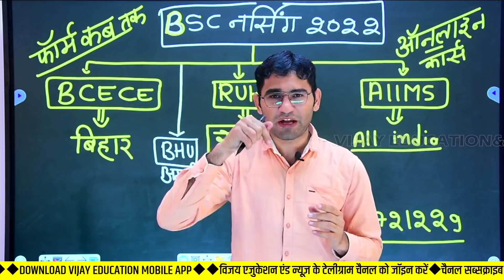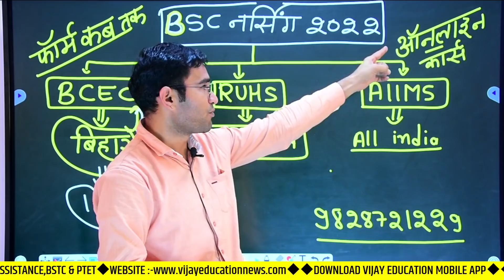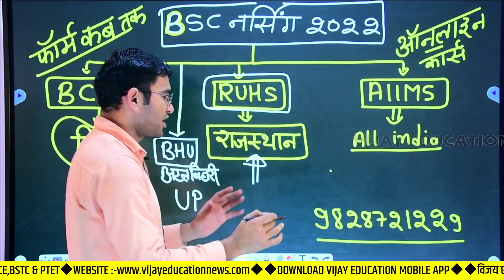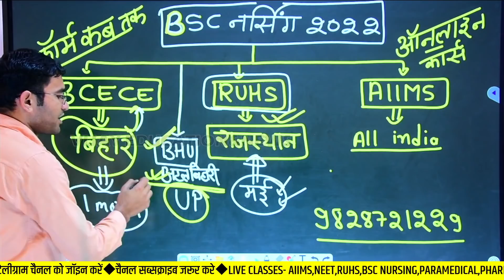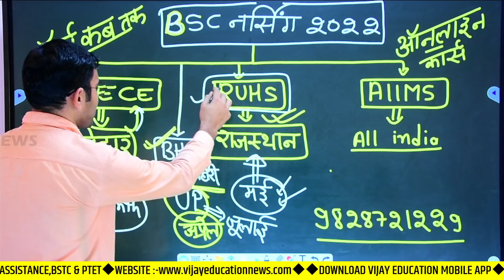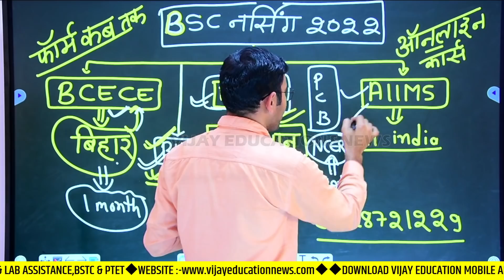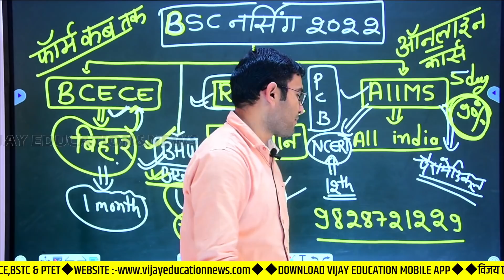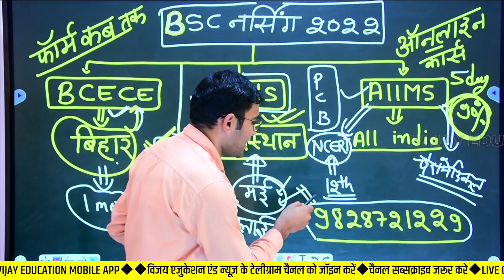BSC NURSING प्रवेश परीक्षा 2022-23 | BCECE AIIMS RUHS BSC NURSING Admission PROCESS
BSC NURSING ENTRANCE EXAM 2022-23 | BCECE AIIMS RUHS BSC NURSING Admission form | BSC NURSING classes
bsc nursing entrance exam syllabus 2021, bsc nursing entrance exam preparation,
bcece,
bcece le counselling 2021, bcece counselling 2021,
bcece counselling 2021 kaise kare,
bcece counselling,
bcece form apply date 2022, bcece cut off 2021,
bcece mop up round 2021
bihar bsc nursing entrance exam question papers, bihar bsc nursing entrance exam 2022,
bihar bsc nursing entrance exam syllabus 2021,
bihar bsc nursing entrance exam 2021,
bihar bsc nursing entrance exam syllabus,
bihar bsc nursing entrance exam,
bihar bsc nursing entrance exam syllabus 2022, bihar bsc nursing entrance exam preparation,
bihar bsc nursing entrance exam question paper 2021, atal bihari bsc nursing entrance exam 2021
aiims bsc nursing entrance exam 2021, aiims bsc nursing entrance exam syllabus 2022,
aiims bsc nursing entrance exam 2022, aiims bsc nursing entrance exam date 2021,
aiims bsc nursing entrance exam preparation,
aiims bsc nursing entrance exam cut off, aiims bsc nursing entrance exam question paper 2020,
aiims bsc nursing entrance exam question papers,
aiims bsc nursing entrance exam 2021 result